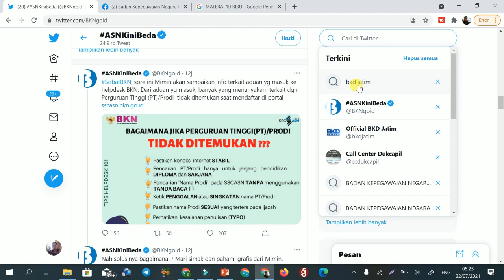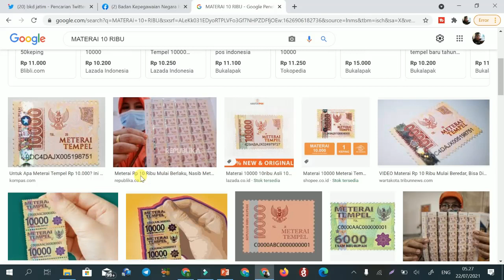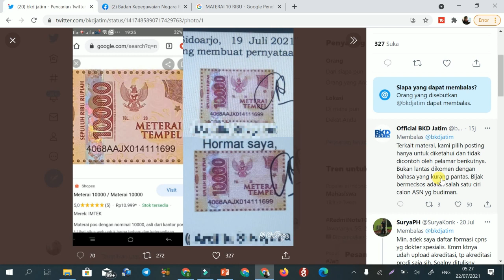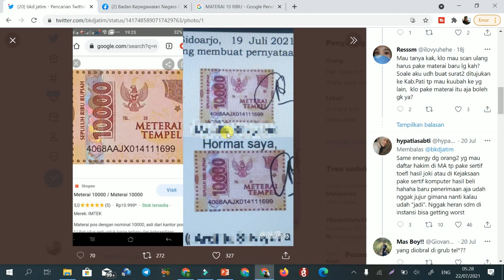KASUS BARU GAGAL SELEKSI ADMINISTRASI CPNS DAN PPPK 2021 | LULUS ATAU GAGAL SELEKSE ADMINISTRASI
pppk 2021, p3k 2021, daftar cpns 2021, pppk kemenag 2021, p3k kemenag 2021, cara daftar pppk 2021, pppk guru, pppk non guru, cpns 2021 sma,
cpns 2021 kemenkumham,
cpns 2021 twk,
cpns 2021 guru,
cpns 2021 lulusan smk,
cpns 2021 untuk lulusan sma,
cpns 2021 tiu,
contoh soal cpns 2021,
cara mendaftar cpns 2021,
cara daftar cpns 2021 lulusan sma,
cara lulus cpns 2021,
cara tes cpns 2021,
cara lolos cpns 2021,
p3k 2021,
p3k guru,
p3k terbaru,
p3k non guru,
p3k kemendikbud,
p3k atau cpns,
p3k agama islam,
p3k depag,
p3k guru pai,
p3k guru honorer 2021,
p3k guru sd,
p3k guru agama,
p3k guru 2021,
p3k guru pai 2021,
pppk 2021 syarat
pppk 2021 jadwal
pppk 2021 pendaftaran
pppk 2021 formasi
formasi pppk 2021 untuk umum
formasi pppk 2021 untuk guru
pendaftaran pppk 2021 guru
syarat pppk 2021 guru
persyaratan pppk 2021 guru
pppk 2021 jalur honorer
pppk 2021 untuk honorer
pppk 2021 untuk kemenag
pendaftaran pppk 2021 untuk umum
soal pppk wawancara 2021
contoh soal pppk 2021 guru sd
persyaratan cpns pppk 2021,
PPPK GURU KELAS, PPPK GURU AGAMA ISLAM, PPPK, PPPK GURU AQIDAH AKHLAQ, PPPK GURU AL-QUR`AN HADITS, pppk GURU FIQIH, pppk GURU BAHASA INGGRIS, pppk GURU SEJARAH KEBUDAYAAN ISLAM, pppk GURU BAHASA ARAB,

instansi sepi pelamar, melihat saingan cpns, melihat saingan pppk, cara melihat jumlah yang sudah melamar cpns, melihat jumlah saingan, lulusan sma peluang lolos tinggi cpns, cpns lulusan sma/smk dengan peluang lolos tinggi,